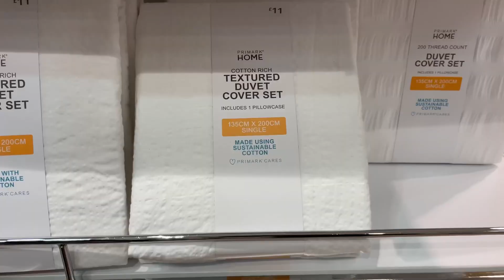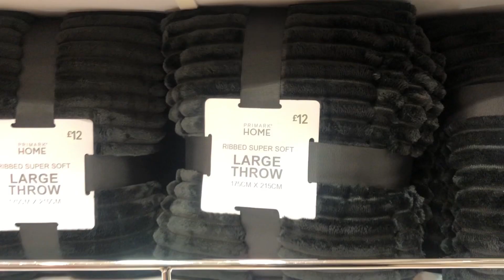Primark Home Decor New Collection march2022 | Primark Haul | Shop With Me